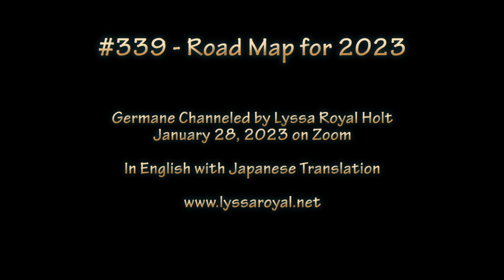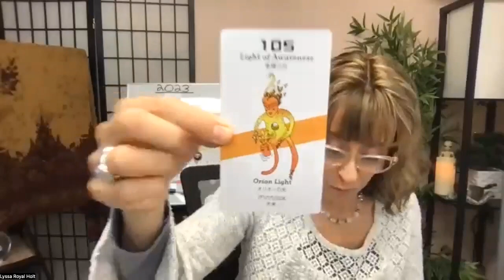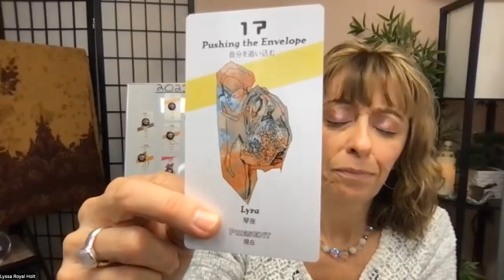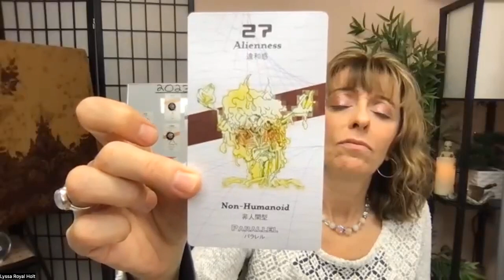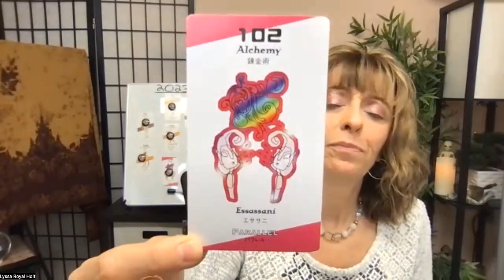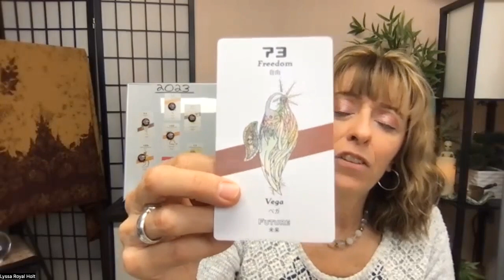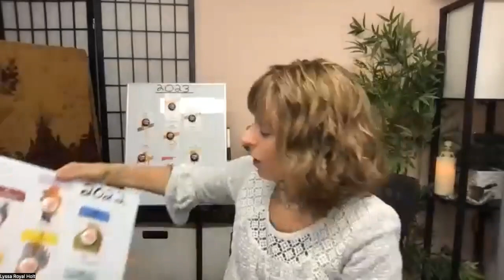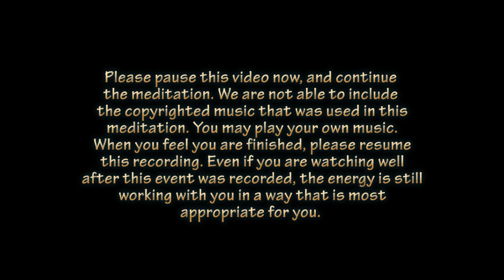Road Map for 2023 - A Review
#339 Road Map for 2023. January 28, 2023. Phoenix, AZ on Zoom. (Germane channeled by Lyssa Royal Holt).  English with Japanese Translation.

Every year, Germane, channeled by Lyssa Royal Holt, gives a Galactic Heritage Cards reading for the upcoming year. 2023’s reading shows that humanity has finally turned a corner after the 3 intense years of the pandemic. This session includes Germane’s card reading for 2023, questions from the audience, and a guided meditation and energy transmission that reflects the energy for 2023. Topics include how the energy for 2023 plays out on the individual vs. collective level, what to be aware of in 2023, some specific homework given by Germane for this year and beyond, and much more. Even if you are viewing this session well after it was given live, the energy transmission and meditation will be adapted for what is appropriate for you at the time of viewing.